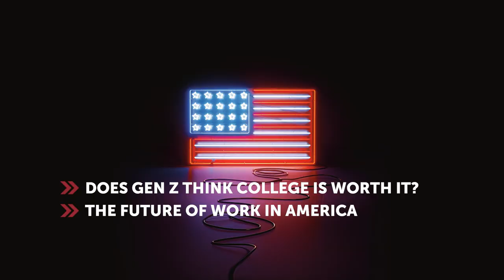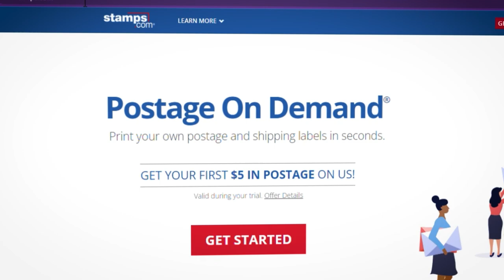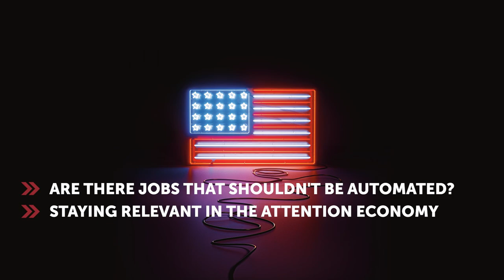How Gen Z looks at college, the future of the attention economy, & the slap heard 'round the world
Jules and Zach discuss changing views on education and work, the challenges of becoming a content creator, and of course, the slap.

00:00 - Intro
00:39 - College and careers
15:12 - Boys giving up on college
29:47 - Automation and the attention economy
46:23 - Experience and public speaking
1:02:00 - The slap